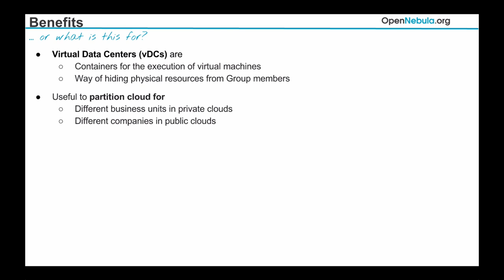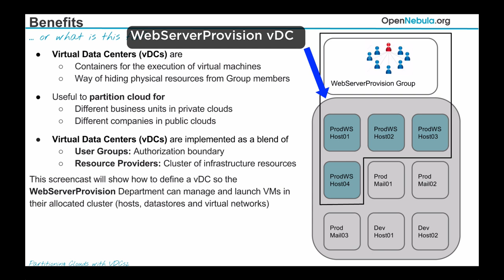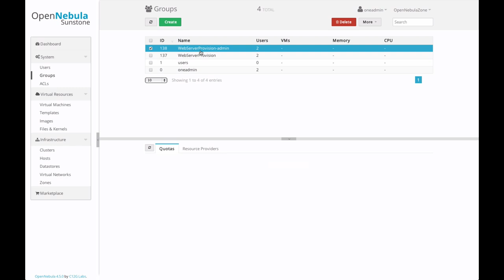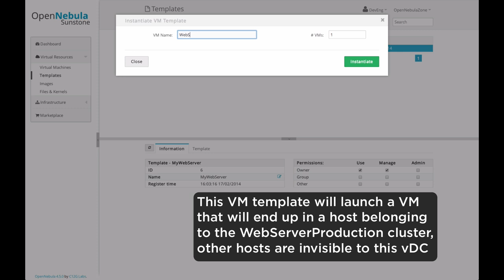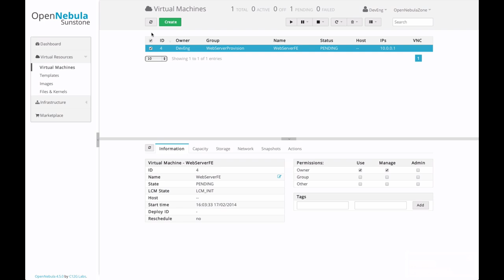Partitioning Clouds with vDCs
This screencast demonstrates new features that will be present in the upcoming OpenNebula 4.6 release. The features allows the partitioning of a Cloud in Virtual Data Centers (vDCs), enabling multi tenancy in an OpenNebula Cloud.